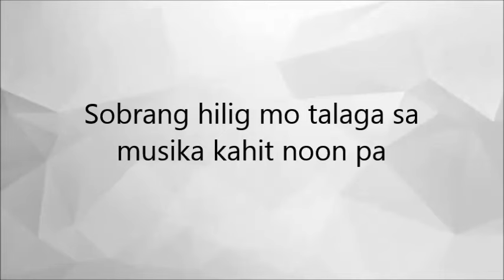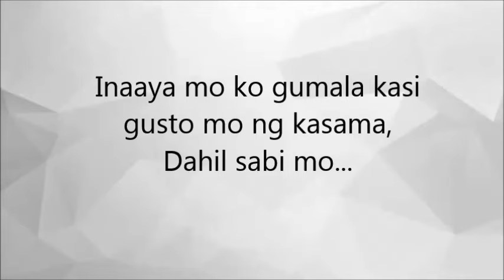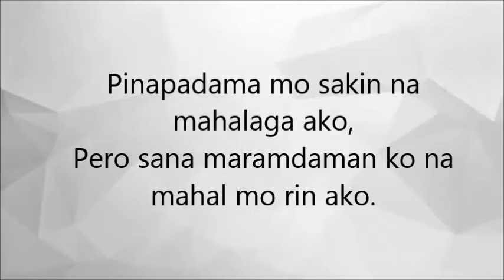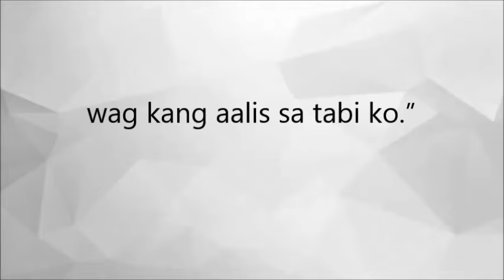KAIBIGAN (Tagalog Spoken Poetry) | Original Composition